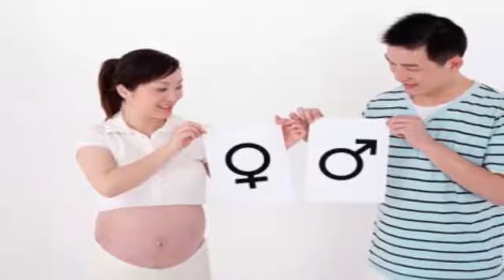Watermelon Benefits for MEN - Sexual health